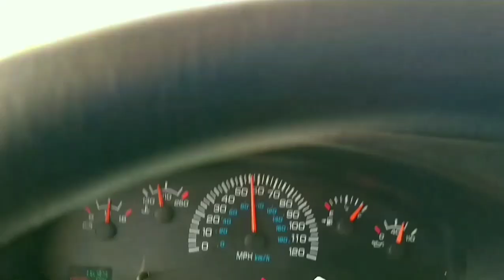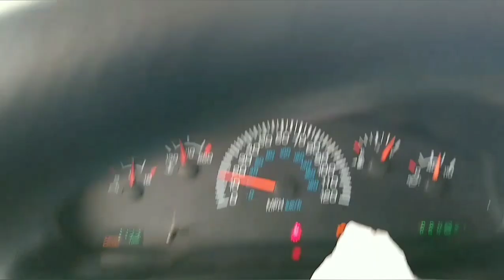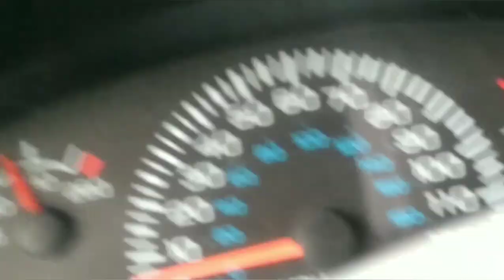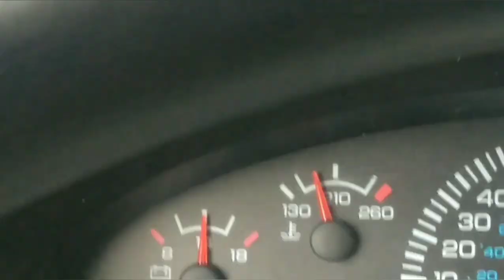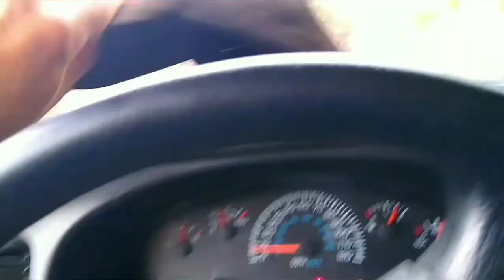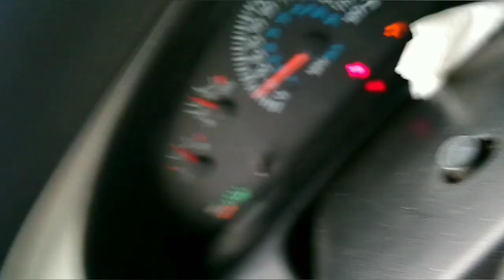Part 1 - The Typical Very Start Of One Of My Mountain Trips The Easy Part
This is the start of a two-part movie, (pt 2 is schedule on the 19th) that shows the roads, the difficulties and risk taken, to get to a secluded private location high in the mountains where nobody will see you.
    The fact is, the further you get from the blacktop, then the closer you get to nature, and the more cool things to see outdoors.

*A link to an amazing video of the dishes, how they are used, and what they do at the VLA there*

*A link to the VLA, and there are some awesome pictures from space in the media pictures section*

  Thank you, for following along on this journey, in my life, as I grow, in so many different ways.